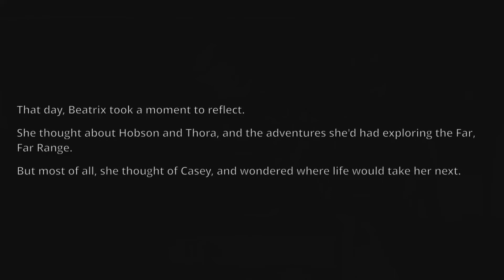Slime Rancher Stream Compilation #2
It took a while but here's another!